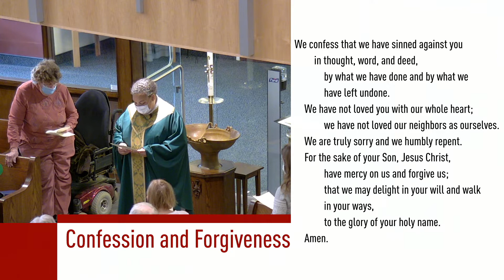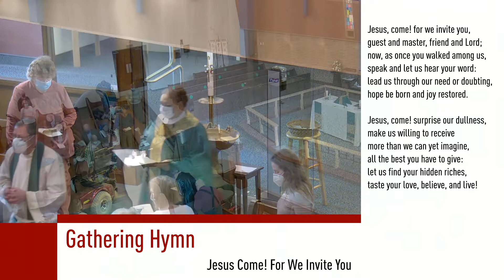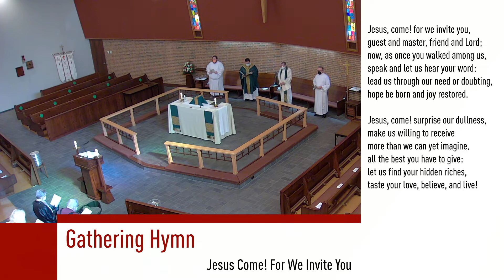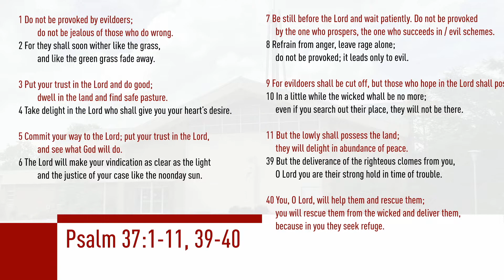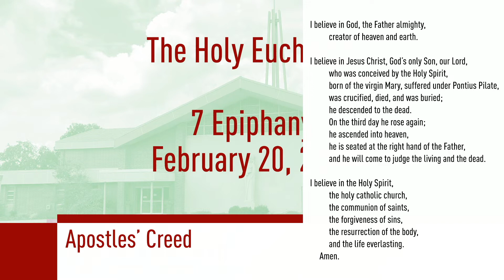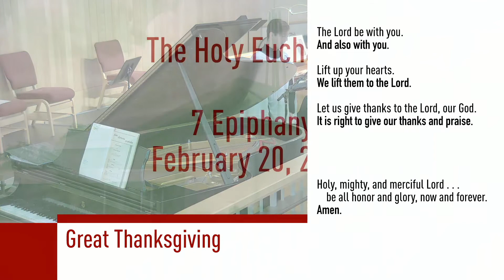February 20, 2022 - 7 Epiphany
Welcome to Lutheran Church of the Good Shepherd's livestream for February 20, 2022 - 7 Epiphany